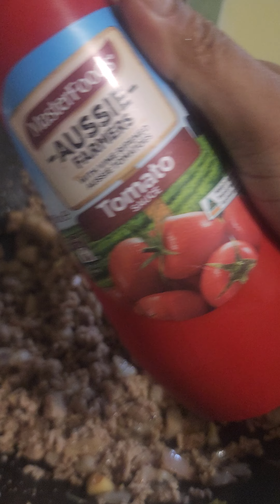pork mince recipe - Oroktoso australia